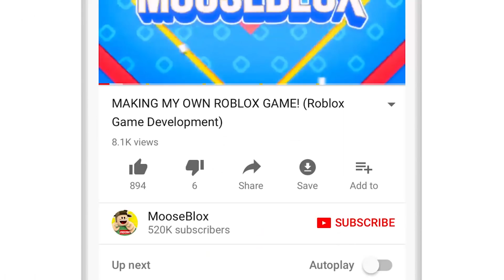NEW *SECRET* TREASURE FOUND! (ROBLOX FORTNITE: BATTLE ROYALE!)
NEW *SECRET* TREASURE FOUND! (ROBLOX FORTNITE: BATTLE ROYALE!) with MooseBlox